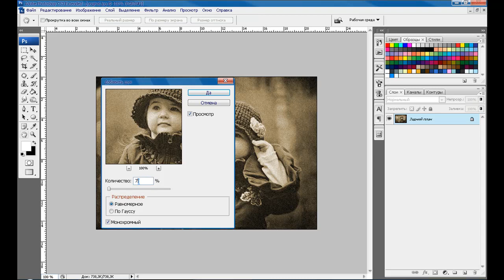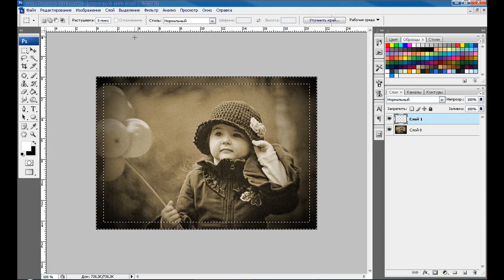Как состарить фото в Фотошопе.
В этом уроке я научу вас,как состарить фото. Это действительно просто.